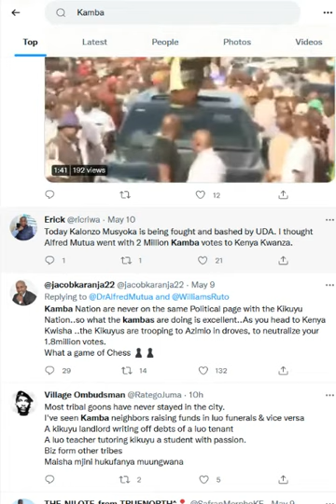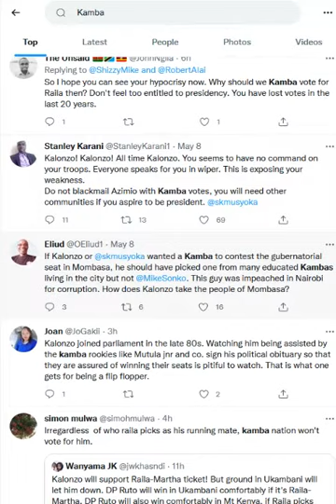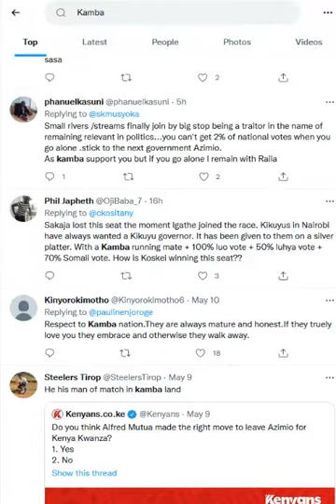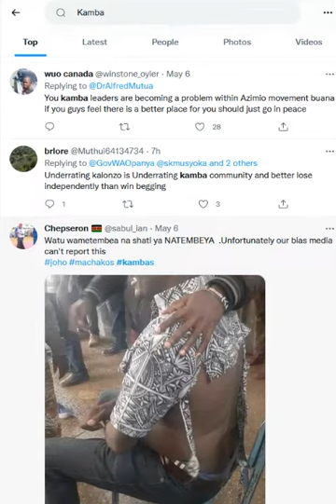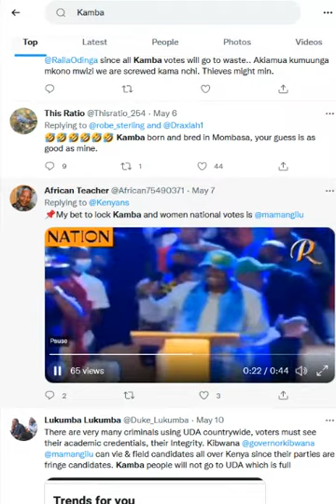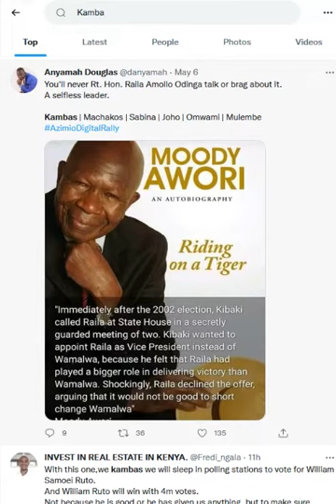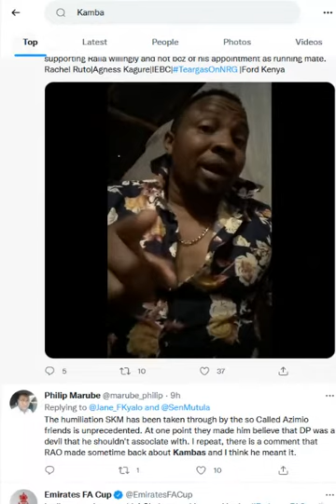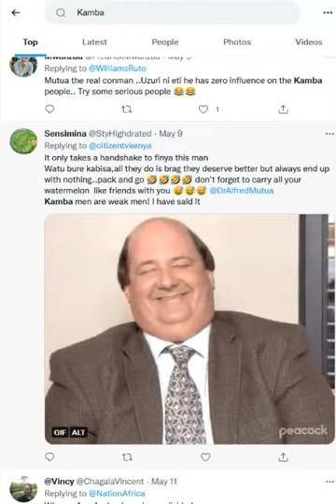KENYANS ON TWITTER ADVISES ABOUT KALONZO MUSYOKA